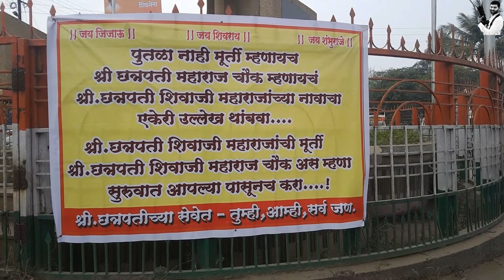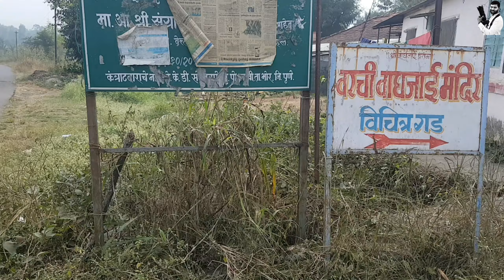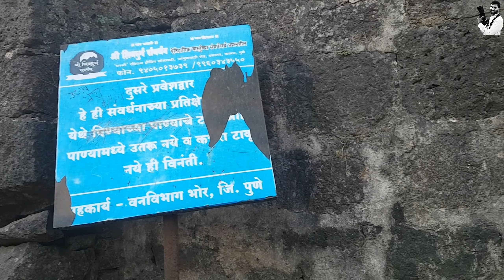Rohida fort trek | रोहिडा किल्ला उर्फ विचित्रगड | भोर / marathi vlog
* रोहिडा किल्ला माहिती--
 सह्याद्रीच्या डोंगररांगेत भोर ते महाबळेश्वर असा एक सुरेख डोंगरमार्ग आहे. या डोंगररांगेत तीन ते चार किल्ले आहेत. यापैकी रोहीड खोर्‍यात वसलेला किल्ला म्हणजेच ‘किल्ले रोहीडा’.रोहीडा किल्ल्याला ‘विचित्रगड‘ किंवा ‘बिनीचा किल्ला‘ असे देखील संबोधले जाते.

*किल्ल्याची निर्मिती ही यादवकालीन आहे. या किल्ल्यावरील तीसर्‍या दरवाजावर असणार्‍या शिलालेखावरून मुहम्मद आदिलशहाने ह्या गडाची दुरुस्ती केली असे अनुमान निघते. या शिलालेखावरून मे १६५६ नंतर हा किल्ला शिवाजी महाराजांनी बांदल देशमुखांकडून घेतला असे समजते. किल्ला घेण्यासाठी राजांना बांदल देशमुखांशी हातघाईची लढाई करावी लागली. यात कृष्णाजी बांदल मारला गेला. बाजीप्रभू देशपांडे बांदलाचे मुख्य कारभारी होते. लढाईनंतर बाजीप्रभू देशपांडे व इतर सहकार्‍यांना स्वराज्यात सामील करून घेतले गेले. इ.स. १६६६ च्या पुरंदरच्या तहानुसार हा किल्ला मोघलांच्या स्वाधीन केला गेला. २४ जून १६७० रोजी शिवरायांनी किल्ला परत घेतला. कान्होजी यांच्याकडे भोरची पूर्ण तर रोहीडा किल्ल्याची निम्मी देशमुखी व जमिनीचे काही तुकडे इनाम होते. रोहीड्याचे गडकरी त्यांचेकडून ३० होन घेत होते.पुढे किल्ला मोघलांनी जिंकला, मात्र भोरच्या पंत सचिवांनी औरंगजेबाशी झुंजून किल्ला स्वराज्यात पुन्हा दाखल केला. संस्थाने विलीन होईपर्यंत राजगड, तोरणा, तुंग आणि तिकोना किल्ल्याप्रमाणे हा ही किल्ला भोरकरांकडे होता